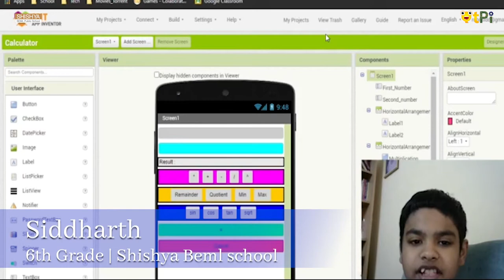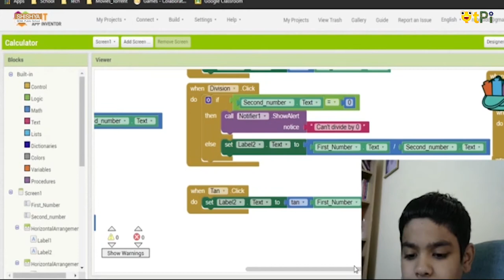Siddharth's - Calculator App I Learn with QtPi - how to code & develop an app?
Siddharth made a Calculator app & he walks us through his app.

Regards,
QtLearn (QtPi Robotics)